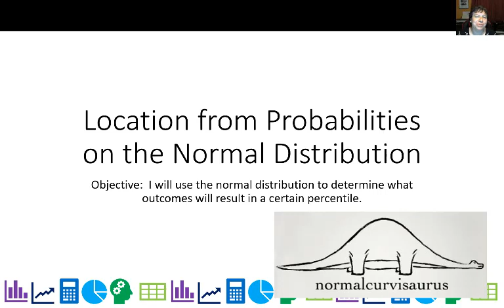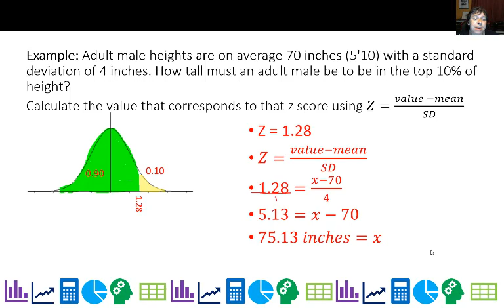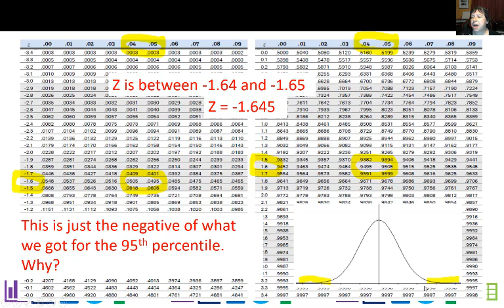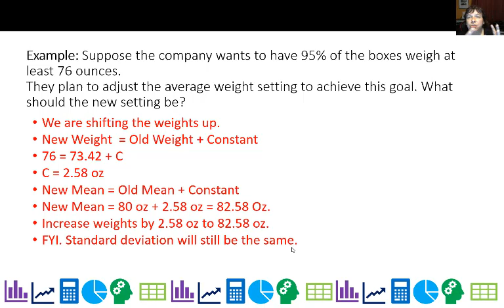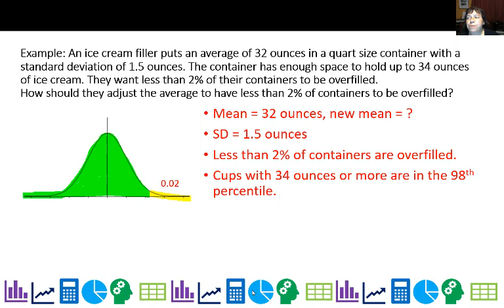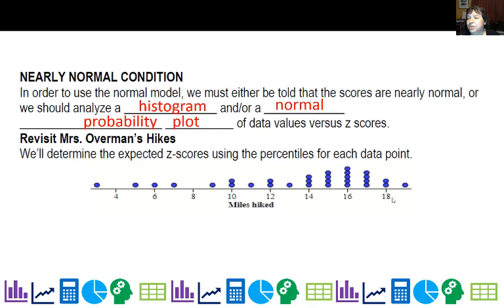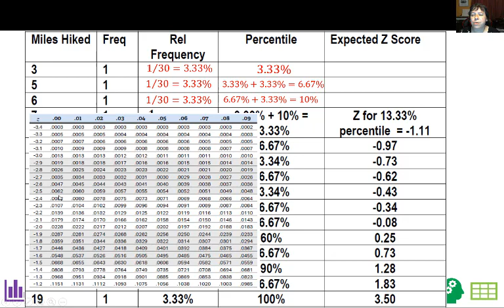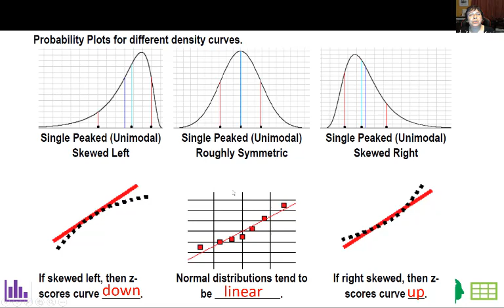C3 Location from Probabilities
Determining percentiles from location and then using percentiles to determine z scores and values or standard deviation.